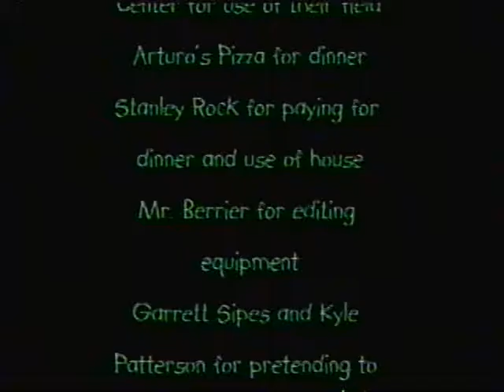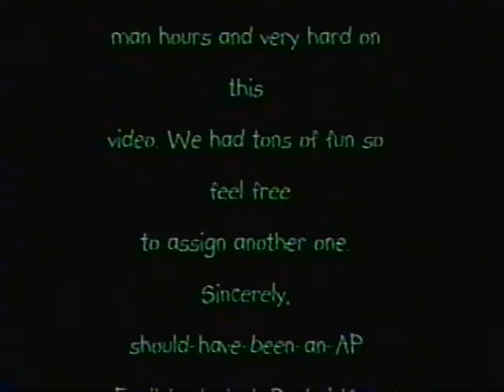Antigone - A Modern Hillbilly Retelling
This video was completed as a class project by Mrs. Miller's AP English 12 class at Chambersburg Area Senior High School in 2005.  In this modernized adaptation set in rural Pond Bank (PA), Antigone and Creon become Annabelle and Cledus.  This tale is just as woeful as Sophocles' original version, just with more of a southern twang.